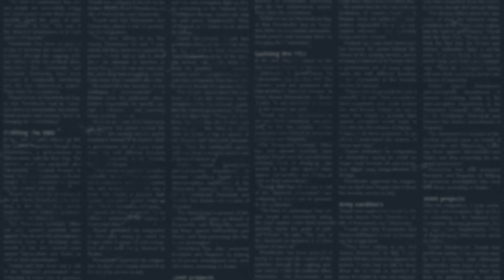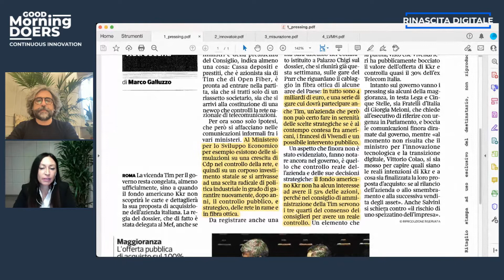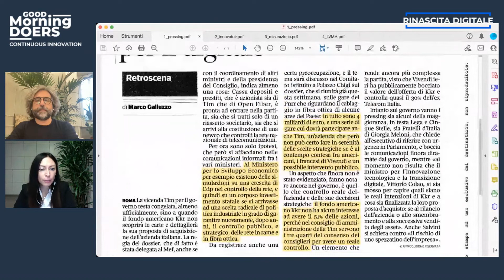Pressing sul governo e gare in sospeso. Spinta da 4 miliardi per il digitale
Tratto da Il Corriere della Sera e scritto da Marco Gazzullo. L'articolo parla della vicenda Tim che, per il governo, resta congelata, almeno ufficialmente, sino a quando il fondo americano Kkr non scoprirà le carte e dettaglierà la sua proposta di acquisizione dell’azienda italiana.
Commento a cura di Stefano Saladino e Micol D'Andrea